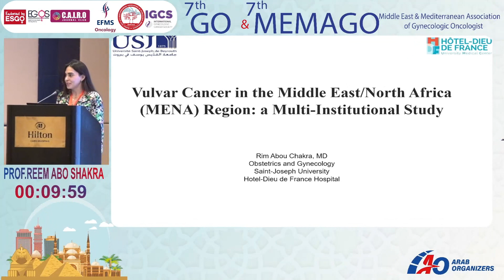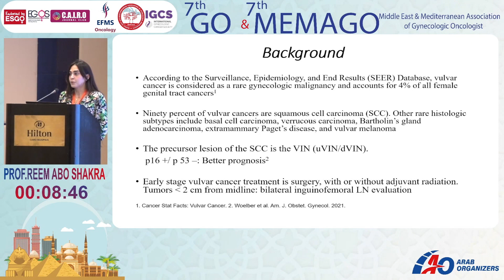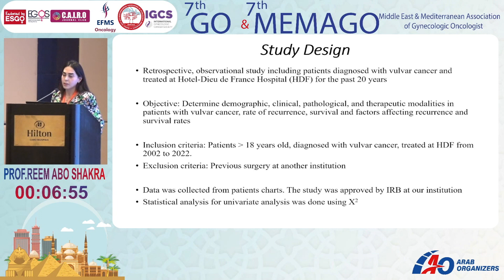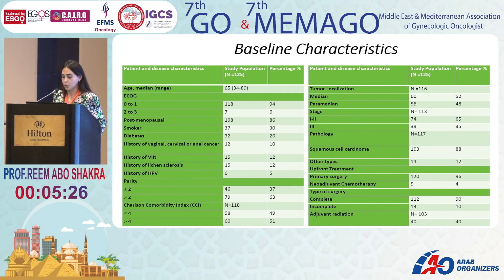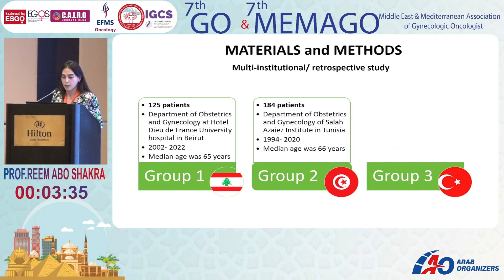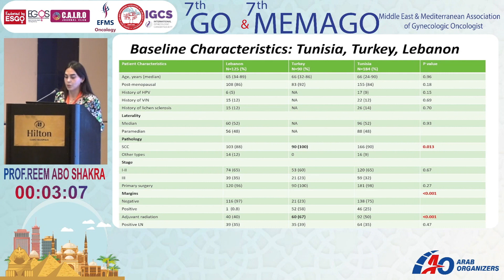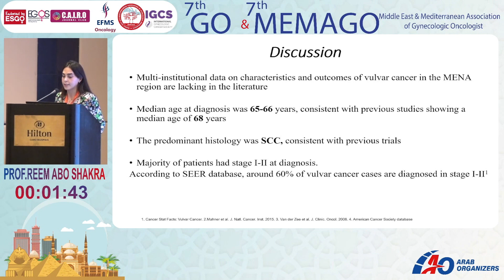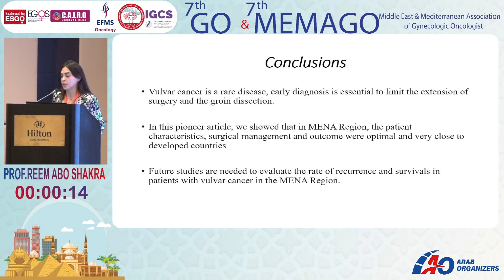Vulvar Cancer - Real-world data from the MEMAGO region - Prof. Rim Abu Chakra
7th GO - 7th MEMAGO Meeting

Held on the 7th - 8th of December 2023 in Hilton Cairo Heliopolis Hotel

Lecture: Vulvar Cancer - Real-world data from the MEMAGO region
By: Prof. Rim Abu Chakra - Lebanon